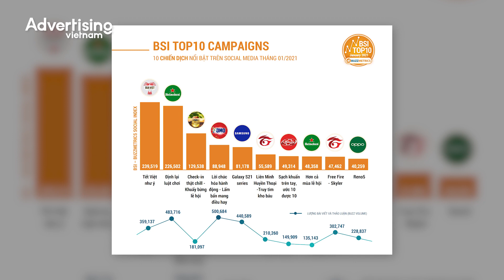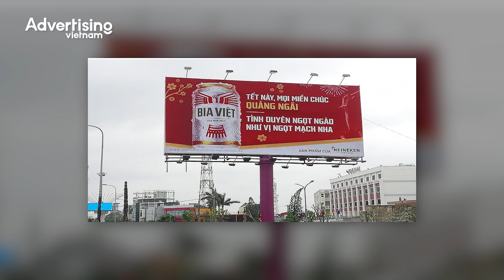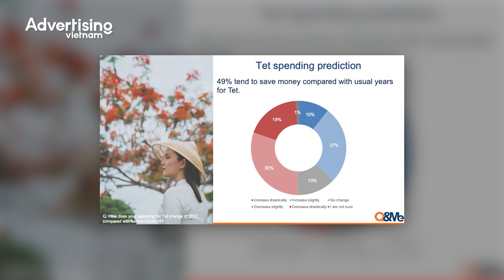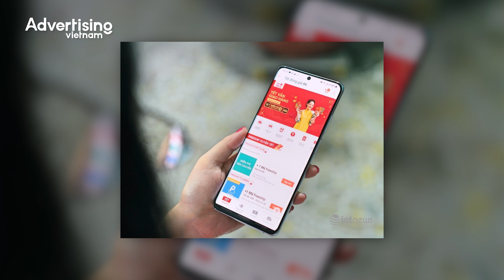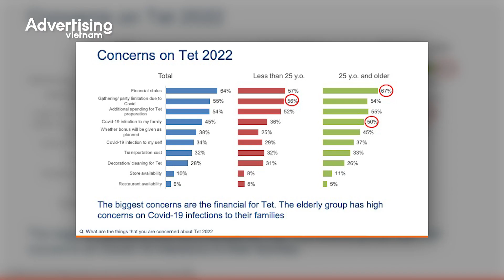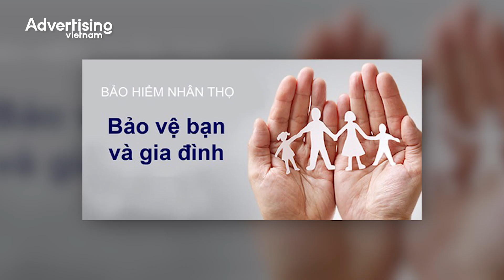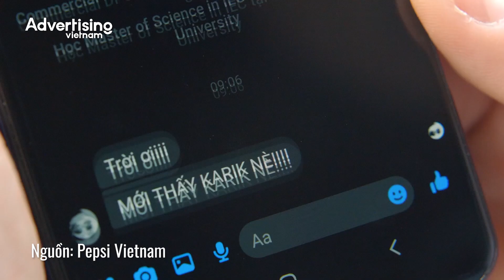Trendline #02: Cuộc đua chiến dịch Tết, đâu là nước đi mang lại bàn thắng cho năm mới?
Làm cả năm nhưng chỉ chờ thắng một trận Tết. Sau một năm 2021 đầy biến động, làm xáo trộn mọi nếp sinh hoạt và hành vi tiêu dùng của khách hàng. Vậy bán-chuyện-cũ trong chiến lược truyền thông có còn là chiêu thức vàng để xây dựng chiến dịch quảng cáo Tết bùng nổ?
Cùng Trendline #02 nhìn lại 2021 và tìm kiếm ý tưởng sáng tạo cho thời điểm nước rút này nhé!!

Đăng ký theo dõi để không bỏ lỡ các video sau